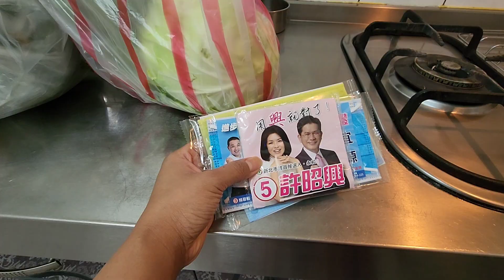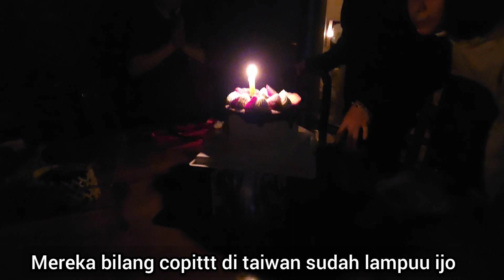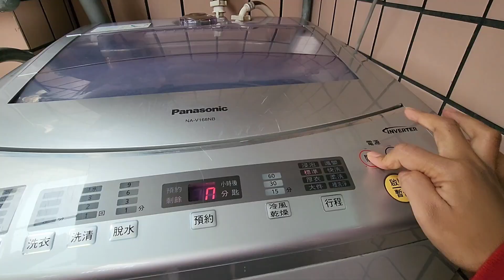Majik4n BOHONGII PRTNYA !! Gaji tetap + tambah 1 tahun + Tiap Minggu Libur = Ingkarrr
DAN TERJADI LAGI
KISAH LAMA YG TERULANG LAGIIIIII

KU TERLUKA LAGIIII

SEMOGA 1 TAHUN INI CUKUP ISO GAWE OMAHHH SING MAGRONGG - MAGRONNNGGG
SEPERTI RUMAH E WONGGG SUKSESSS SING NANGGG TIPI-TIPPPPII

AMINNNNNNN

ORA KAGETTTT
LAGU LAWASSSS
KASETTTT MBUNDELLLLL